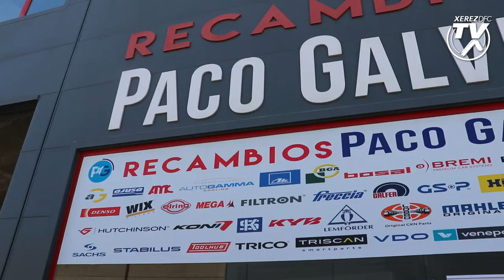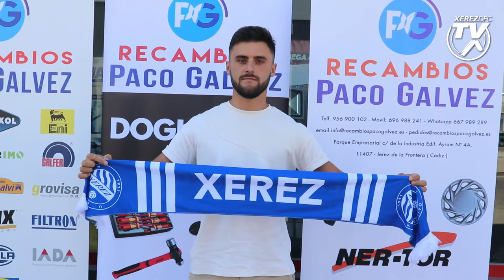Presentación de Álex Rasines en Recambios Paco Gálvez como nuevo jugador del Xerez Deportivo FC